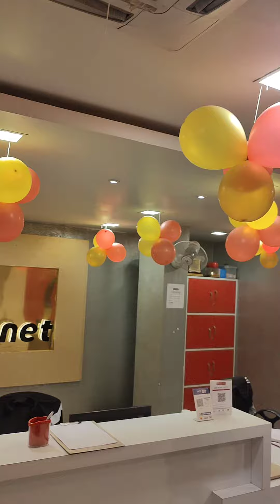Biggest Gym in Patna Contact -8294805456